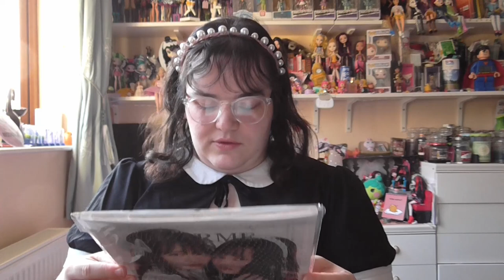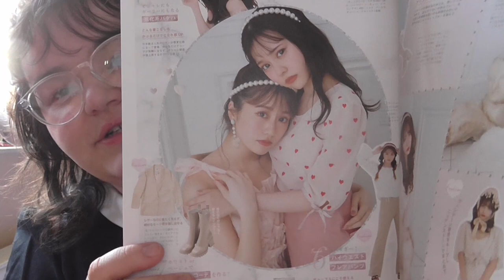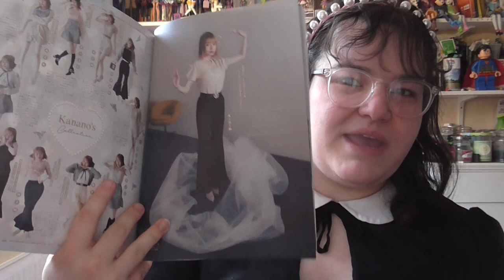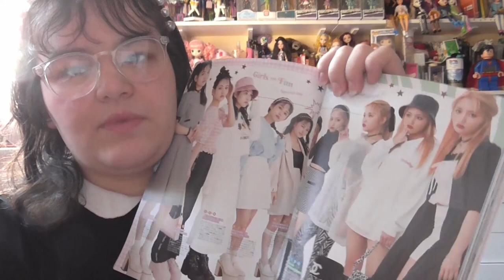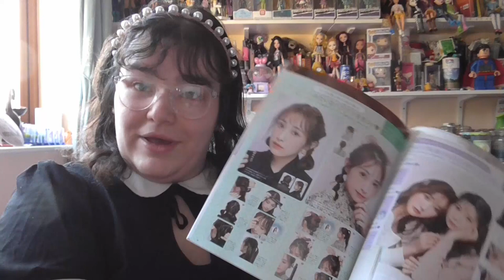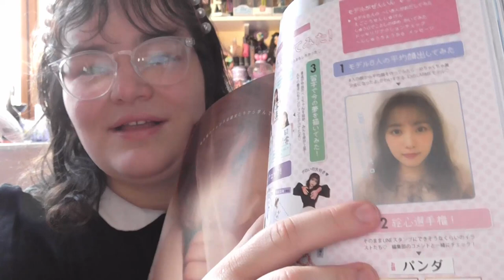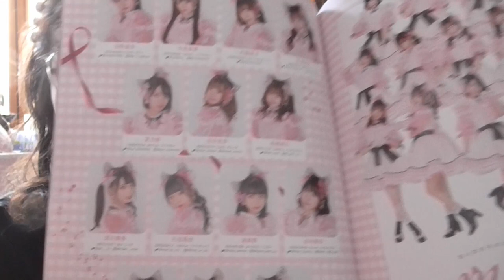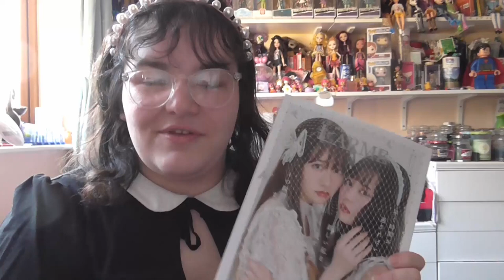Lets look at larme 48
dont take a shot every time i say i cant read japanese

part 1 of hopefully a series of looking through larme magazine!